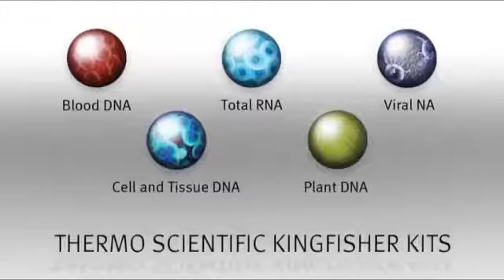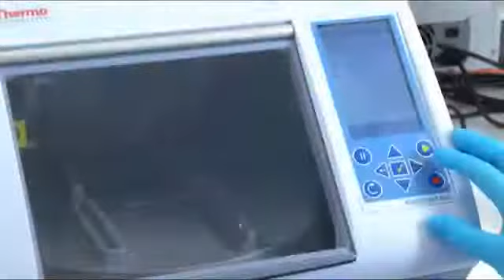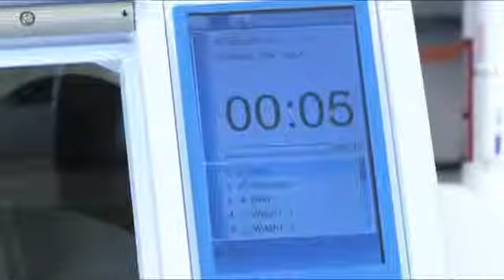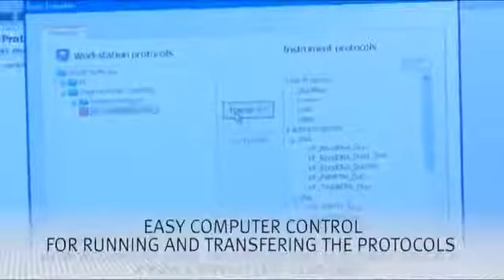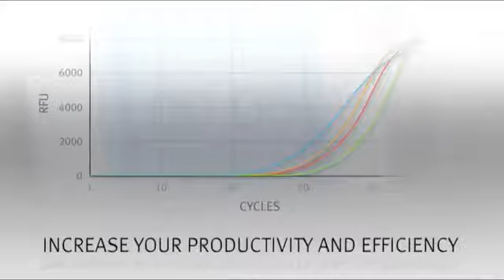KingFisher Duo Nucleic Acid Purification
Purificador de ADN - KingFisher - Thermo Scientific